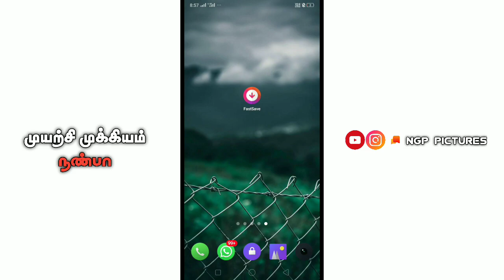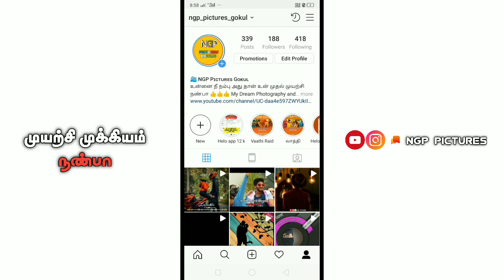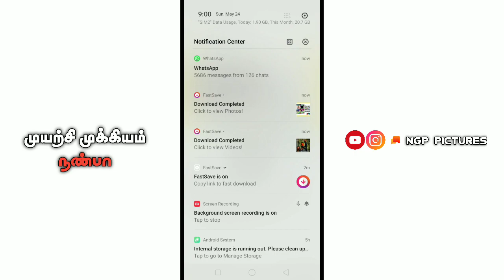Instagram ம்ல Photos And Videos எப்படி Download செய்வது || தமிழில்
முயற்சி முக்கியம் நண்பா 👍

உன்னை நீ நம்பு அது தான் உன் முதல் முயற்சி நண்பா 👍.